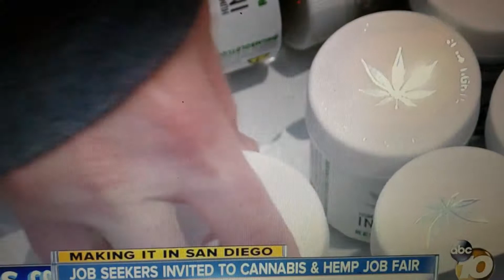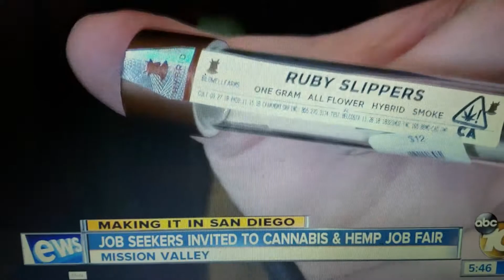News clip about our last event San Diego Cannabis Hemp Job Fair and Business Mixer